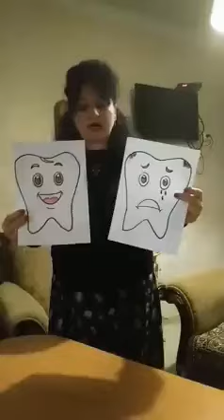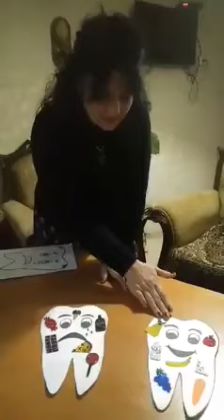ჯანსაღი კვება.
საკვები რომელიც აჯანსაღებს და  ვნებს კბილებს.